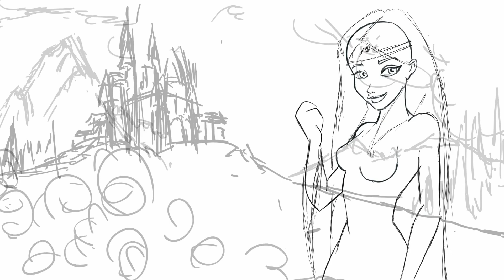anim001 07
LUCKY LEGEND
"Intro/Outtro"

Final Rough Animation test

Body/Wardrobe/Hair are all animated on separate layers inside Harmony 14 (Bitmap). Ready for final layer clean-up pass.